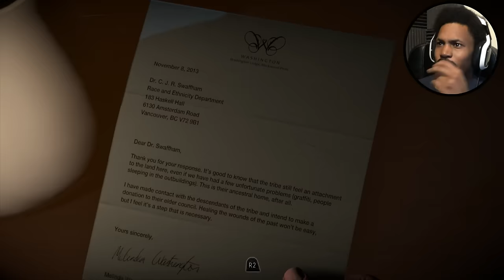WHO THE FREAK IS THIS!? | Until Dawn (Part 4)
There is SO MUCH juice in this episode. Namely, we finally get a look at the being responsible for the night we're about to have. WELCOME, back to Until Dawn.

~CK